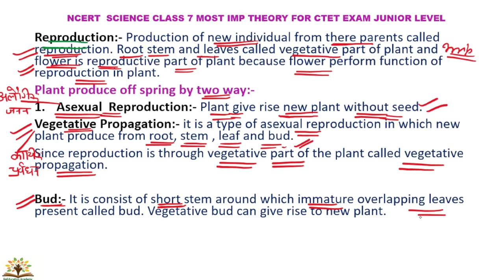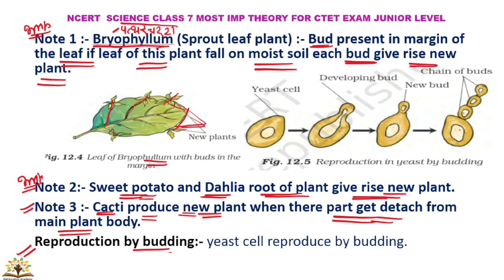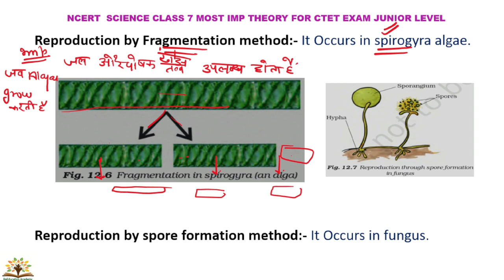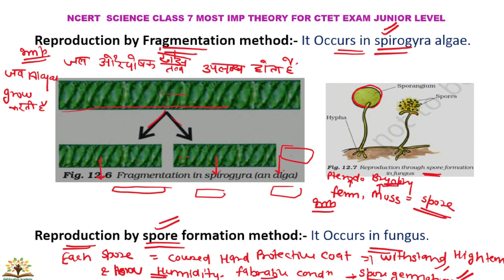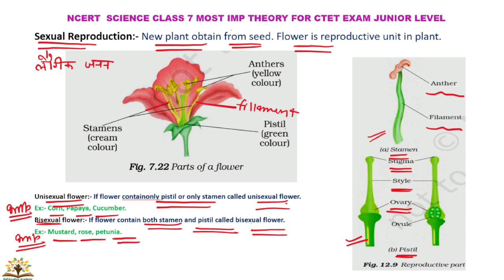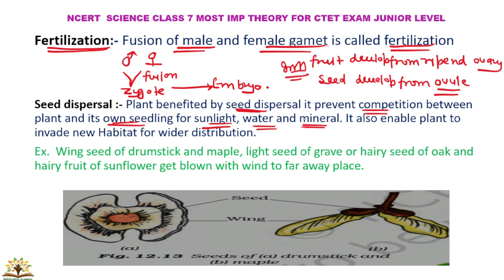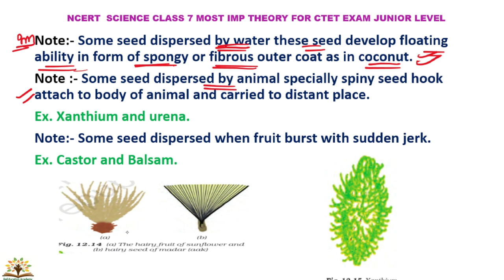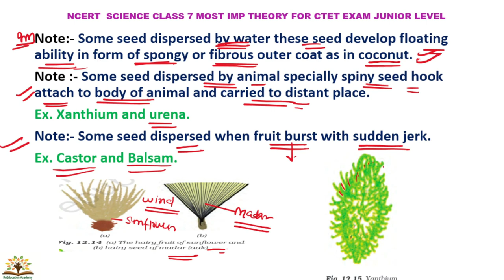Part 8 । CTET SCIENCE NCERT का निचोड़़ । CTET science paper 2 । CTET science । CTET science classes